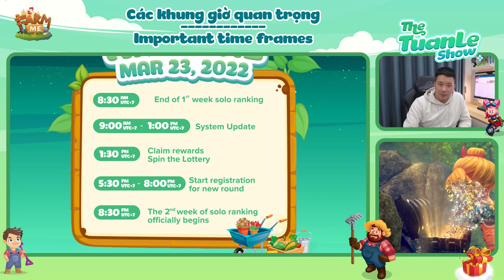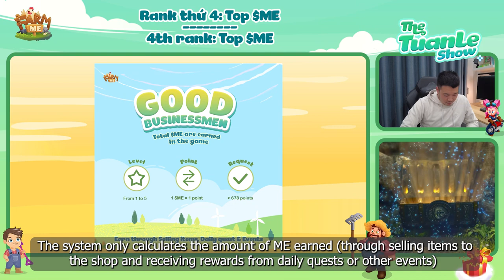FARM ME NEWS - New Updates With Mr. Tuan Le - CPO/Lead Game Developer | Farm Me Official